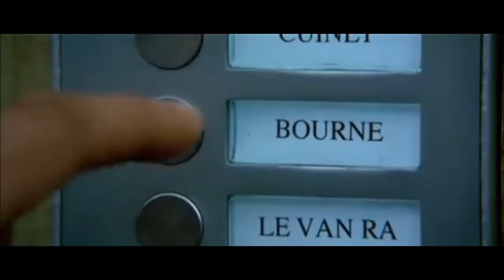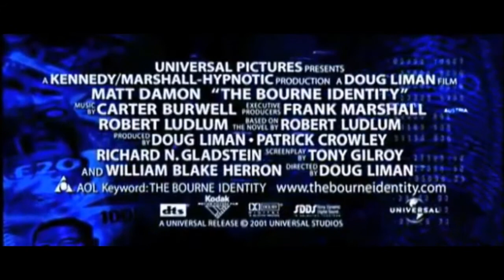The Bourne Identity/Supremacy ~action cues~ by John Powell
tracks - 0:00 Berlin Foot Chase - 5:13 Treadstone Assassins
            - 7:23 Bim Bam Smash